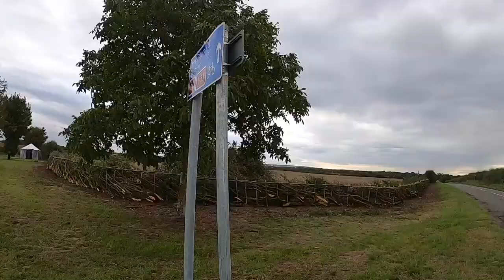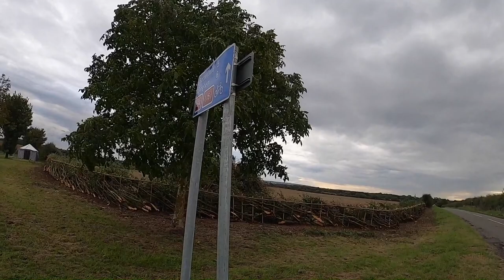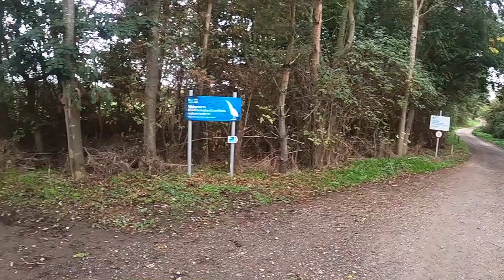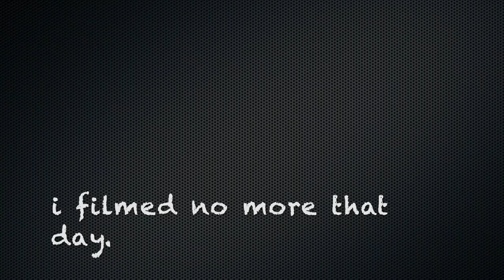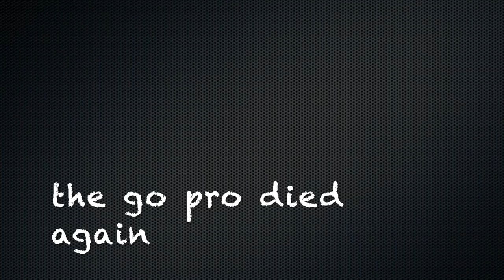bicycle touring uk north Nottinghamshire 2022. torksey viaduct & chesterfield canal.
A few days bicycle touring using some familiar trails and some new routes. This is the last bicycle tour until next year.